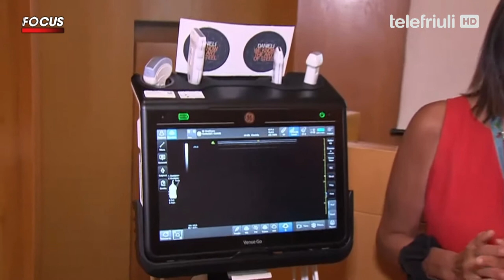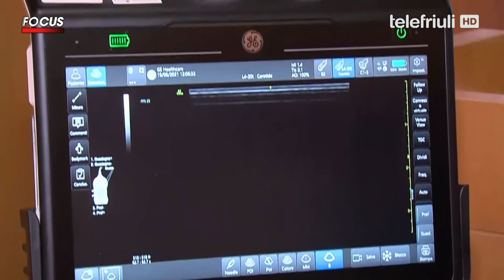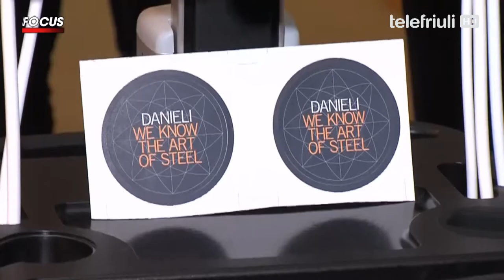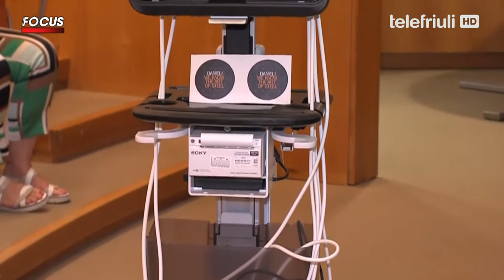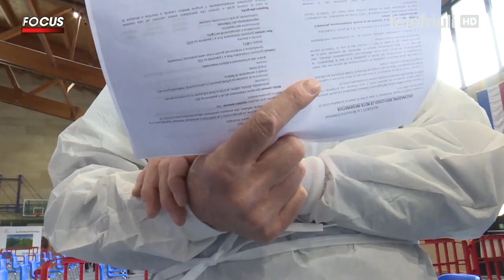Focus - Nuovo ecografo all'Ospedale Udine donato dalla Danieli - 19 Agosto 2021